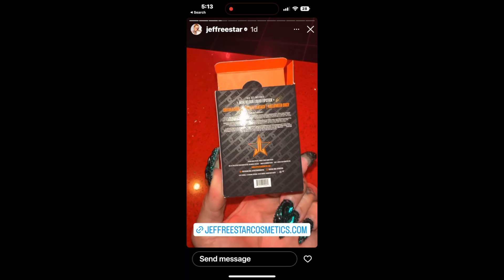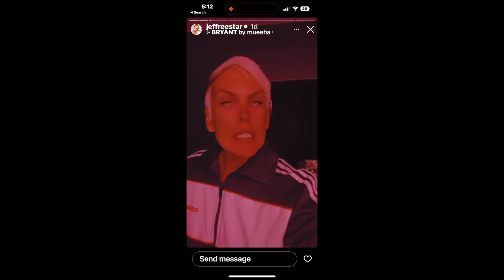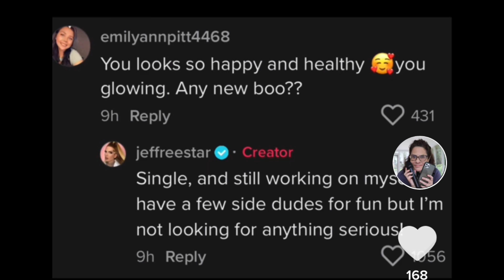JEFFREE STAR SPEAKS OUT ABOUT BOYFRIENDS